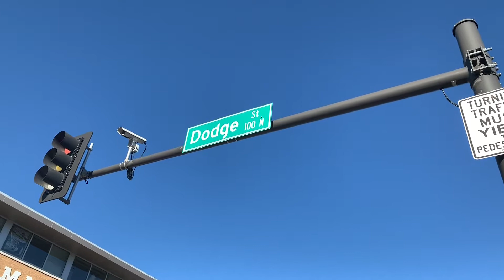Robbery at Kohl’s 50th and dodge